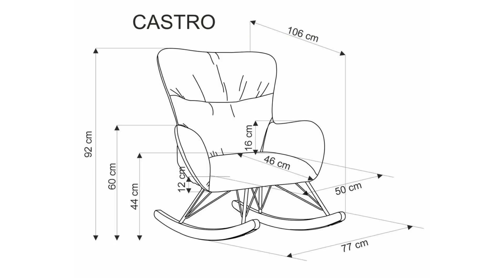Popielaty fotel do salonu, wypoczynkowy komfortcastro - [27582]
Popielaty fotel do salonu, wypoczynkowy komfortcastro

Fotel wypoczynkowy w kolorze popielatym to gustowny mebel o nowoczesnym stylu wykonania. Wykonany z tkaniny, stali malowanej proszkowo i drewna litego, posiada metalowe nóżki w czarnym kolorze. Fotel ten charakteryzuje się funkcją bujania, co sprawia, że jest idealny do relaksu po ciężkim dniu.